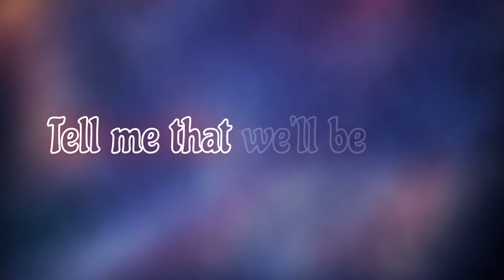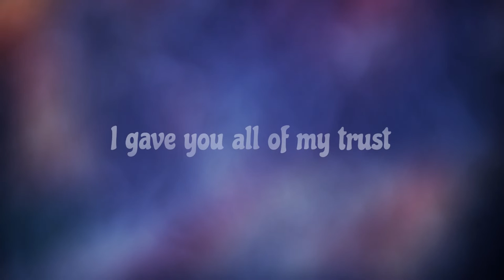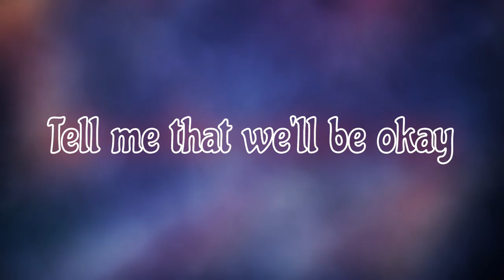Hysaze, RVPTR, Kuzi Cee - My Escape (Lyric Video) | COPYRIGHT FREE | Deep House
Special thanks to Shea Michael for Songwriting and Vocal Mixing.

A Hitkend Records release.

Only for the real ones...
If you reading this, comment hysazefam to get a guaranteed Heart and Reply :3